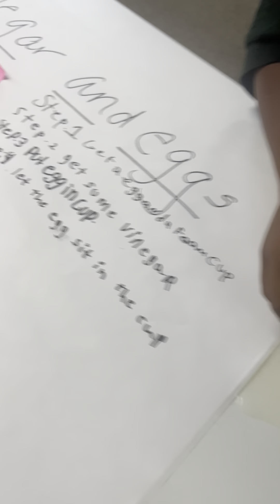Students made rubber eggs